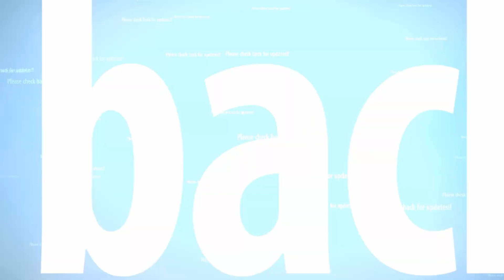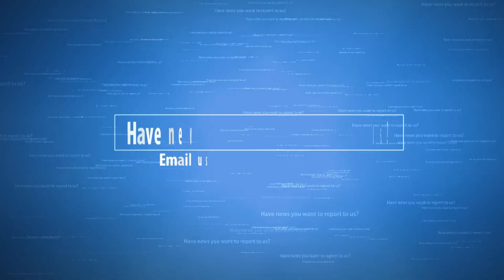Hurricane Jose lurks off U.S coast as new Hurricane Storm Maria tracks toward the U.S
As Hurricane Jose tracks northward in the Atlantic far off the East Coast, an innocuous-sounding system has turned into Tropical Storm Maria in the Caribbean and could well follow Irma's destructive path toward Florida as a full-blown hurricane